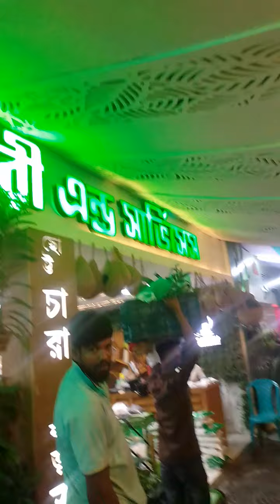Easy life#bangladeshtravel Dc narsari in Dhaka indoorplantplantnursery#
Easy life# Bangladesh flowers garden inder plants# bangladesh job quotas,dhaka,full documentary,expensive indor plants,plants,houseplants,indoor plants for beginners,indoor plants,best indoor plants,aloe vera,must have indoor plants,best indoor plants for beginners,peace lily care,house plants,my favorite houseplants,best plants for grow indoor,indoor house plants,beautiful indoor plants,indoor plant varieties,new houseplants,trending new houseplants,wish list worthy houseplants,6 indoor plants that can grow in water,indoor plant lighting,grow lights for houseplants in winter,houseplant grow light,led grow lights,top led grow lights,led grow light,grow light vs regular led,best led grow lights,best led grow light,houseplant grow lights,best led grow lights for starting seeds,led light for 4x4 grow tent,how to use grow lights,best led grow lights review,king brite coupon code,grower choide roi e420,vermont grow,prohibition talk radio, youtube par
vlog video
vlog video 2025
youtube channel create 2025
youtube channel kaise banaye bengali
youtube channel kivabe banabo
youtube monetization policy 2025 bangla
channel settings youtube
channel views down

how to grow yt channel through youtube channel